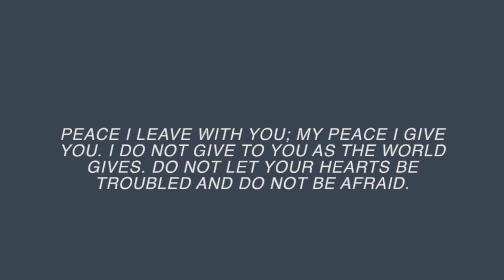Weekly update: April 17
Weekly Update
1.  Emily Ash is excited about the snow
2.  40 Days of prayer for the Muslim world
3.  Jamie's last week as church receptionist :(
4.  Sermon this Sunday - Mary Magdelene and the Resurrected Jesus
5.  A reading from Augustine's Confessions

Special thanks to Gloria Cochran for her video editing this week.